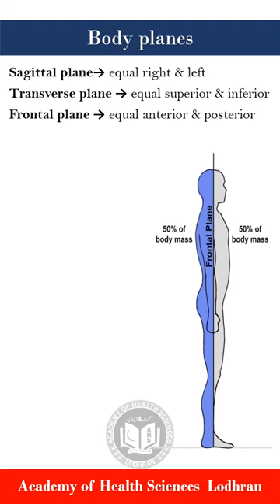Body planes | Basic anatomy | by Imran Yaseen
Body planes are imaginary flat surfaces used to divide the human body into sections for anatomical study and description. There are three primary body planes:

1. **Sagittal Plane**:
   - The sagittal plane divides the body into left and right halves, running longitudinally from front to back.
   - A midsagittal (or median) plane divides the body into equal left and right halves, passing through the midline.
   - Parasagittal planes are parallel to the midsagittal plane but do not pass through the midline, resulting in unequal left and right halves.

2. **Coronal Plane (Frontal Plane)**:
   - The coronal plane divides the body into front (anterior) and back (posterior) halves, running perpendicular to the sagittal plane.
   - It passes from side to side, creating sections that separate the body into front and back portions.

3. **Transverse Plane (Horizontal Plane)**:
   - The transverse plane divides the body into upper (superior) and lower (inferior) halves, running horizontally from side to side.
   - It creates sections that separate the body into upper and lower portions.

These body planes are essential for describing the location and orientation of anatomical structures within the body. They provide a standardized framework for communication among healthcare professionals and anatomists when discussing anatomical relationships, directions, and positions.
Anatomical terms are the basic words to understand the anatomy and biology. This small lecture explains the basic terms, suffixes, prefixes, body regions and body planes.